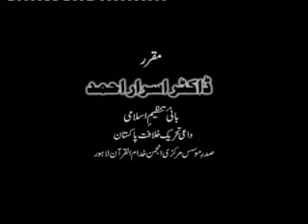4/4- Tafseer Surah Al-Falaq By Dr. Israr Ahmed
Tafseer Surah Al-Falaq (In Detail) By Dr. Israr Ahmed